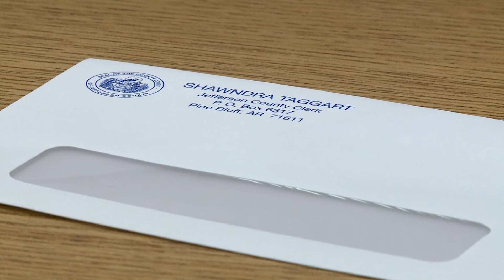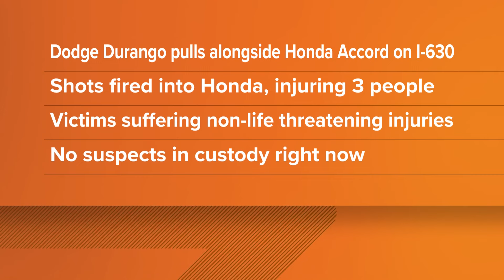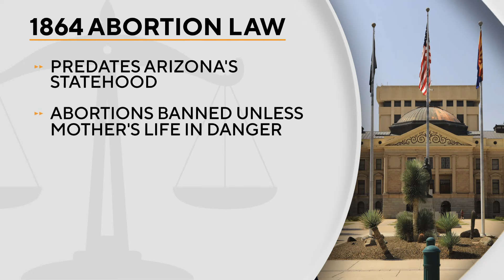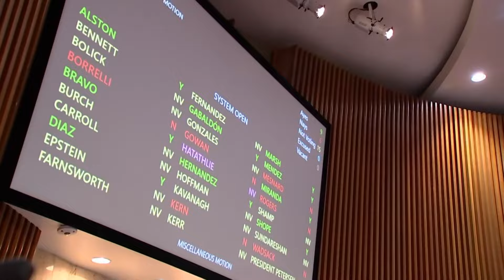Arkansas's top news stories | May 2, 2024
Jurnee Taylor presents Arkansas's top news stories for May 2, 2024, including pushes to raise Little Rock's sales tax.